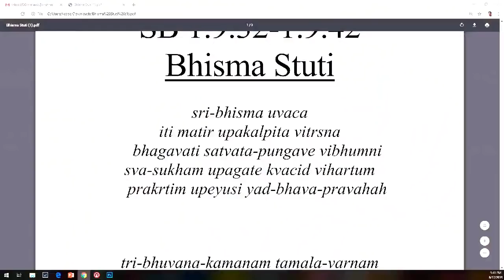Glories of Bhishmadeva - Part 3 | Amarendra Dāsa | ISKCON Vedic Cultural Center, Seattle